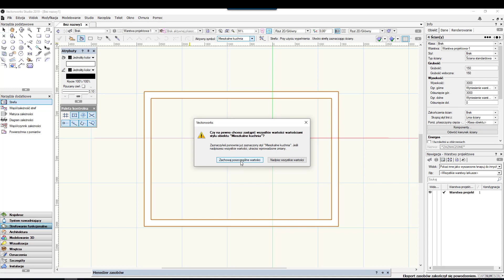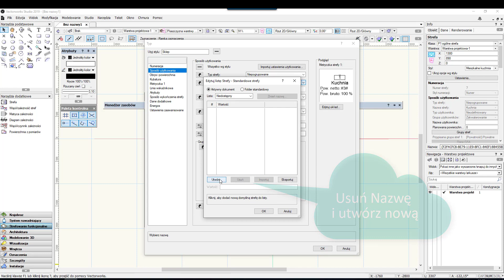Film Strefa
Narzędzie Strefa, pozwala szybko obliczyć i opisać projektowaną powierzchnię.